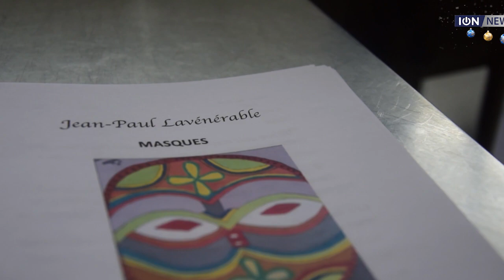Redéfinis, les masques africains inspirent la peinture de Jean-Paul Lavénérable